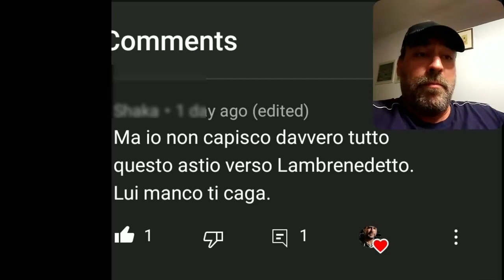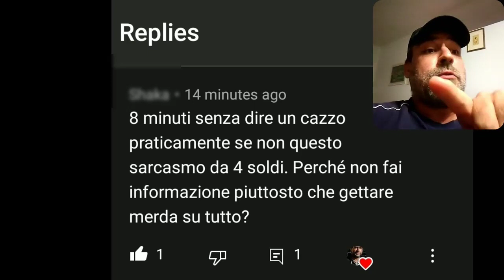Commenti Infantili Da Un FAN Di LAMBRENEDETTO - VERSIONE CENSURATA!!!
Siccome questo canale è un canale dove l'educazione è di casa, di mia spontanea volontà, senza influenze esterne, ho deciso di ricaricare questo video oscurando i dettagli dell'utente autore del commento.

Piccola precisazione: nel video dico che la tredicesima e la quattordicesima non esistono in Germania...questo non è vero. Tredicesima e quattordicesima possone esistere anche in Germania. Scusate l'errore!

Questi tipi di video, sono video ironici, non vanno presi sul personale o sul serio. Esprimo pareri personali, mettendoci dell'ironia.

E facciamocele due risate sui nostri "difetti"!!